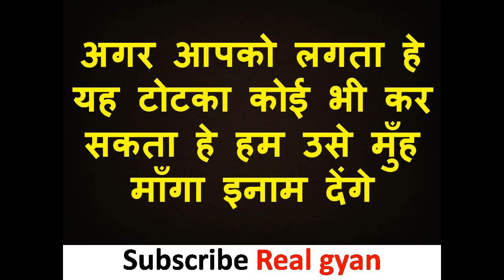हे कोई बाबा पंडित गुरु जो इस टोटके के असर को रोक सके